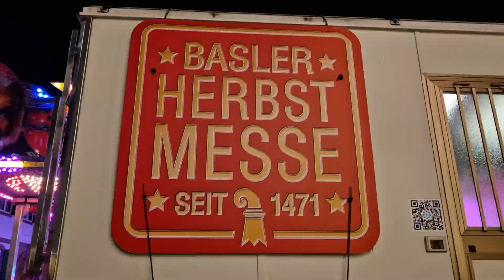Baasler Herbstmäss 2024